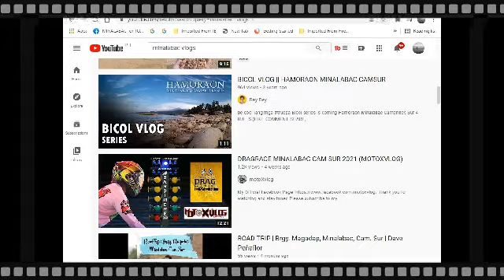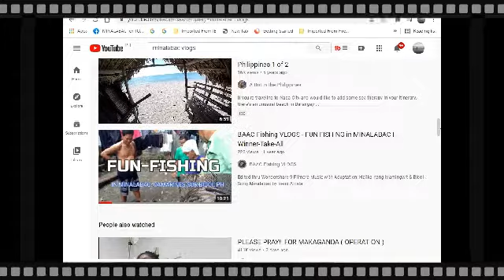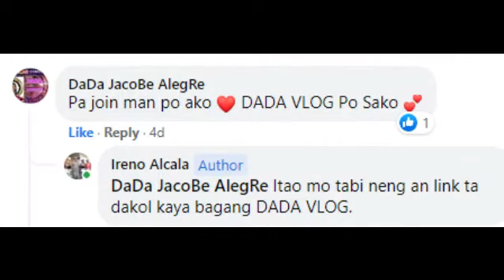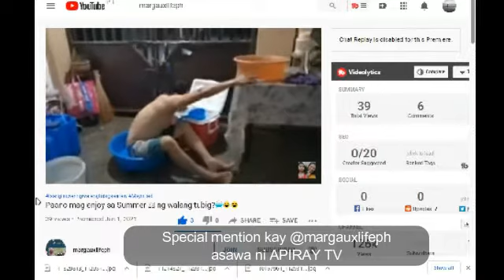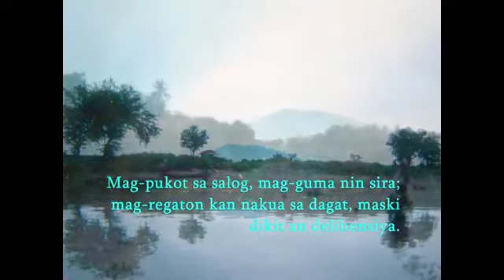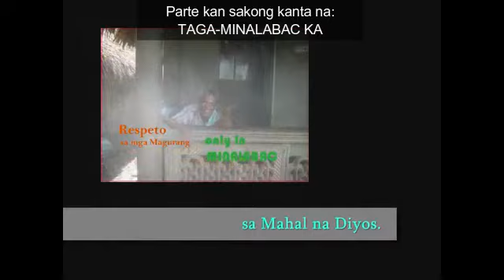MINALABAC VLOGGERS... MAG-INGAY!!! Part 2 l Maingay Nga Ba?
This is it pancit! Minalabac Vloggers-Part 2.
Please watch if you're already here!
Shoutout everyone!